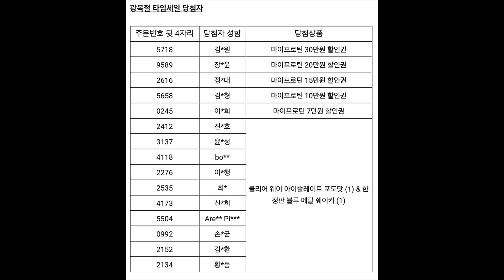패션은 몸매? 얼굴? 10대,20대 여성들의 선택은?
본 컨텐츠는 '플레이타운' 과 소속 여성 크리에이터 분들께서 도움을 주셨습니다.